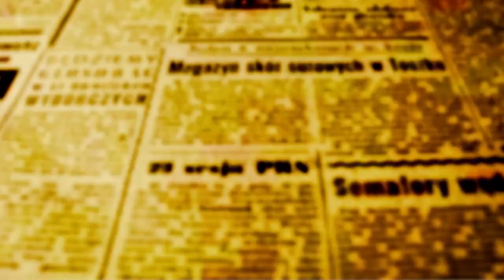BEOZZO; Amarás o Senhor teu Deus, de todo o teu coração... Amarás ao teu próximo como a ti mesmo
Em Jerusalém, nesses últimos dias da vida e ministério de Jesus, aperta-se contra ele o cerco dos seus adversários. O evangelho narra que “Quando os fariseus souberam que [ele] tinha silenciado os saduceus, agruparam-se, e um deles, que era especialista da Lei – para pô-lo à prova, perguntou-lhe: “Mestre qual é o maior mandamento da Lei?” (Mt 22, 34-40).

Essa era uma questão real que atormentava a vida quotidiana de pessoas que se queriam religiosamente observantes da lei, como os fariseus, que se esforçavam, sem conseguirem, por cumprir os mandamentos todos da Lei, que eram muitos. Segundo os mais zelosos, eles somavam 613 preceitos e proibições. É também questão que preocupa cristãos nos dias de hoje. A resposta de Jesus ilumina nosso caminho e simplifica toda nossa busca de fidelidade a Deus. Não se trata nem de preceitos e proibições, mas de uma grande e libertadora aventura de amor, que já estava anunciada no Antigo Testamento, sob forma de lembrete e oração, e que Jesus, como judeu piedoso, havia rezado naquela manhã: “(Shema Israel!) Escuta Israel. O Senhor nosso Deus é somente um. Amarás o Senhor teu Deus, com todo o coração, com toda a alma, com todas as forças” (Dt 6, 4). Jesus conclui: “Esse é o maior e o primeiro mandamento” (22, 38). Sem ter sido perguntado, Jesus prossegue, porém: “Mas um segundo [mandamento], equivalente a esse, é: “Amarás teu próximo como a ti mesmo. Nesses dois mandamentos, se apoia toda a Lei, assim como os Profetas” (22, 39-40). É essa surpreendente equivalência entre os dois mandamentos que vincula e testa nosso amor a Deus. Aqui, se entrelaça nossa paixão por Deus com a compaixão por nossos irmãos e irmãs, sobretudo os mais necessitados e necessitadas. Isto obriga-nos a nos comprometer pela mudança de situações que ofendem ao próprio Deus na ofensa feita aos irmãos, em questões relativas à fome, à doença, à humilhação, à discriminação, à guerra e à paz. Como ficar indiferente à tragédia que se desenrola nesse momento na terra de Jesus, com uma guerra insana, que tirou a vida de centenas de civis em Israel e que, em represália, está levando a um verdadeiro massacre da população civil de Gaza? A primeira leitura da missa deste domingo, tirada do livro do Êxodo já nos mostrava a face de Deus defensor do estrangeiro, do pobre, do órfão e da viúva: “Não oprimas e não maltrates o estrangeiro, pois vós fostes estrangeiros na terra do Egito. Não faças mal algum à viúva nem ao órfão. Se os maltratardes, clamarão a mim e eu ouvirei o seu clamor (Ex. 22, 20-22). Escrevendo às suas comunidades, o evangelista João, de maneira lapidar resume a íntima união entre o primeiro e o segundo mandamento e interpela nossa fé e sobretudo nossas atitudes e compromissos: “Nós sabemos que passamos da morte para a vida porque amamos os irmãos. Quem não ama permanece na morte. Todo aquele que odeia seu irmão, é homicida... Se alguém que tem os bens necessários à sua subsistência neste mundo, vê seu irmão passando necessidade e lhe fecha suas entranhas, como pode o amor de Deus permanecer nele? Filhinhos, não amemos de palavras, nem com a língua, mas em obra e verdade” (1 Jo 3, 14-18).